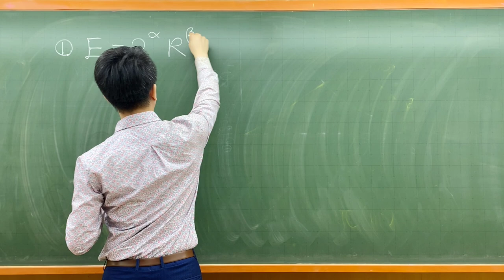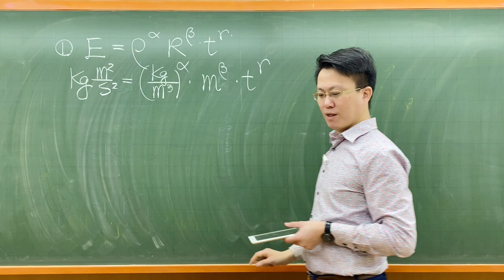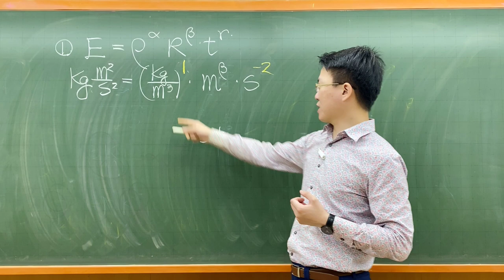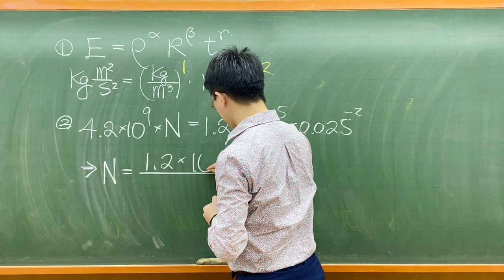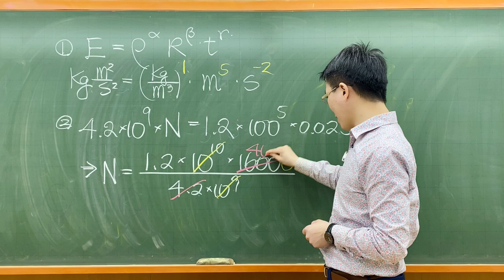111分科中模物理07-G I. Taylor 是20世紀的偉大科學家之一，以估計原子彈從爆炸釋放的能量著名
G I. Taylor 是20世紀的偉大科學家之一，以估計原子彈從爆炸釋放的能量著名，6是他1945年在新墨西哥州經由一系列的測試示意圖，Taylor 假定爆炸是由一個點開始而形成球形衝擊波徑向向外傳播。若火球的半徑為R，周圍空氣密度為 ，